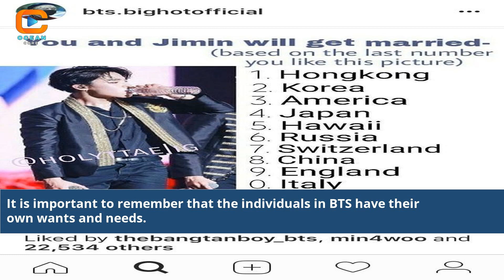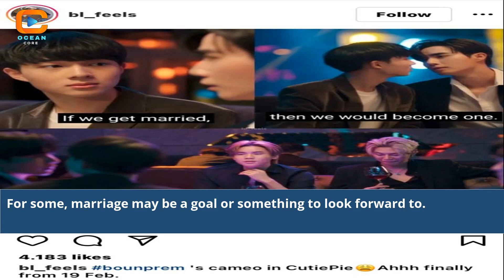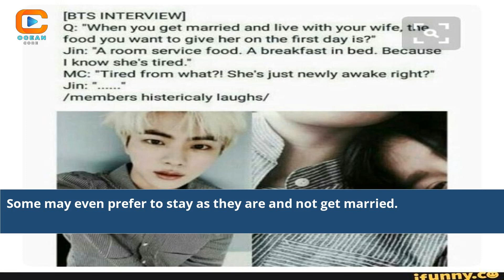The Future of BTS Will BTS Get Married? Revealing Their Relationship Plans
Will Bts Get Married
will bts get married after disbanding
will bts get married after military service
does bts get married
is bts getting married
will bts ever get married
will bts members get married
will bts members ever get married
what age will bts get married
is bts taehyung getting married
is bts jin getting married
is bts rm getting married
is bts suga getting married
is bts v getting married 2022
who in bts will get married first
when will bts jimin get married
is bts going to get married
when will bts get married
when will bts members get married
bts who will get married first
how to get married with bts
what age does bts want to get married
when will bts marry
is any member of bts married
in bts who is married
can i marry bts
bts marry me
jin bts getting married
will bts marry an indian
how to marry bts members
bts rm getting married
what will happen if bts get married
will bts marry a foreigner
can bts get married
will bts marry an army
is any bts member married
is anyone in bts married
will bts marry blackpink
what if bts get married
is bts allowed to marry
who is married in bts
are any bts married
are bts allowed to marry
can bts marry a foreigner
bts v about his future wife
will bts marry foreigners
which bts member will get married first
at what age will bts get married
when bts will get married
does anyone in bts have a girlfriend
which bts member got married
who is your bts husband
bts married
are any of the bts married
is bts v getting married in 2022
will bts members marry
marriage not dating bts
bts v and jk married
is jin bts getting married
is rm of bts married
rm of bts married
will bts marry me
will bts marry muslim girl
which bts member is married 2022
do bts still live together 2022
does rm from bts have a girlfriend
who in bts is married
is v from bts married
how to marry bts v
bts v marriage photos
will bts v get married
will bts v marry me
is bts v married
is bts v dating anyone 2022
is bts v in a relationship
bts v girlfriend 2022
when will bts v get married
bts may still be able to
BTS future relationships
BTS marriage predictions
BTS love life revelations
The truth about BTS marriage
Relationship plans of BTS
BTS members' future partners
Marriage prospects in BTS
Exploring BTS love stories
BTS wedding speculations
Will BTS tie the knot?
BTS members' love interests
Marriage hints in BTS
Analyzing BTS relationships
BTS romance updates